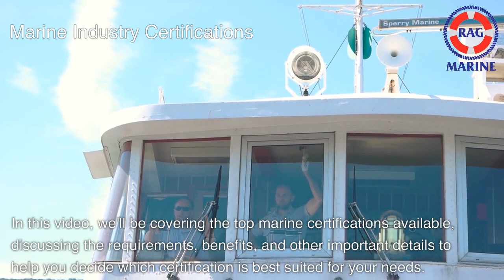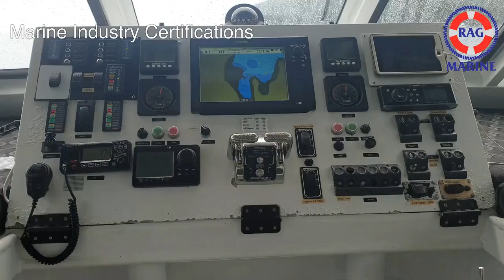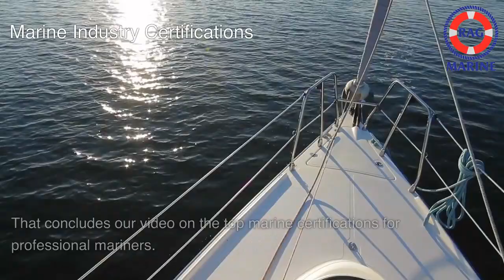The Top Marine Certifications for Professional Mariners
Are you a professional mariner looking to gain an edge in your career? Obtaining the right certifications can help you stand out and open up new job opportunities. From basic qualifications to more advanced certifications, there is something for everyone. In this article, we will cover the top marine certifications available for professional mariners. We will discuss the requirements, benefits and other important details that will help you decide which certification is best suited for your needs.